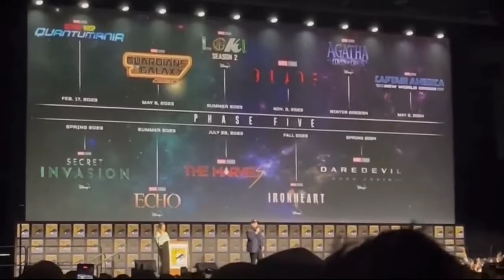😮😮 itti sary series phase 5 || Marvel Phase 5 & 6 all series explain in hindi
super, xpose,
 marvel phase 5,
phase 5
, marvel studios
, marvel phase 5 reveal,
marvel phase 5 movies,
 fantastic four mcu
, fantastic 4 mcu,
 xmen mcu
, x-men mcu
, marvel studios x-men
, x-men in the mcu
, avengers 5,
new avengers,
young avengers,
dark avengers,
 thunderbolts,
 phase 5 news
, marvel, mcu
, mcu news,
marvel news
, marvel phase 4
, deadpool 3
, mcu phase 4
, deadpool mcu,
 spiderman
, news,
 phase 5 leak,
spiderman 4
, phase 4